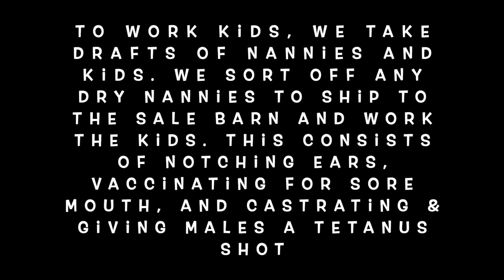Working Kid Goats - Spring 2021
In this video, we gather the herd to work the kid goats along with sorting off any dry nanny goats. Once the herd is gathered, we start processing kids by ear notching, vaccinating against sore mouth, and castrating and giving the males a tetanus shot. After everyone has been worked, we take the dry nannies to the sale barn.